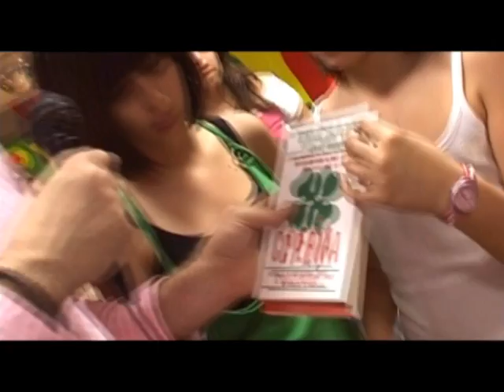ЕМИСИЈА СУПЕР ЅВЕЗДА 2008 - ДОДЕЛУВАЊЕ БЛАГОДАРНИЦИ (втор дел)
Emisija Super Zvezda 2008 - Dodeluvanje blagodarnici (vtor del)